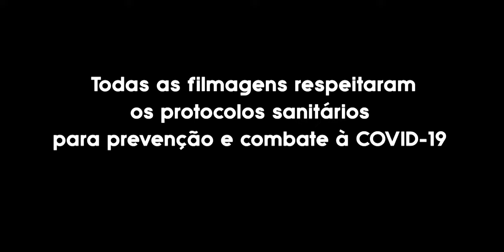Amanda Sarmento & LARINHX - Flores (Vídeo Oficial)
Flores, com Amanda Sarmento, está no álbum "Eu Gosto de Garotas", de Larinhx, que traz um recorte da cena de mulheres periféricas do Rio de Janeiro. Ouça agora

Artista: Amanda Sarmento

Ficha Técnica do Vídeo:

Produção Executiva:  MangoLab
Direção: Felipe Gomes e Larinhx
Assistente de Direção: Camila Freitas
Direção de Fotografia: Alberto Aguinaga
Direção de Produção: Matheus Salgado
Edição: Murdoc
Produção de Set: Julia Martins
Direção de Arte: Gabi Lisboa
Assistente de Arte: Markin
Styling: Tauane Luzes
Maquiagem: Dani Leone
Still & Making-of: Bárbara Figueiredo e Clara Carvalho

Produção musical:
Letra: Amanda Sarmento
Produção Musical: Larinhx, BENO
Co-produção/colaboração: SH1FT
Mix e Master: AJ Wav
Gravado no Estúdio MangoLab em Botafogo

Patrocínio: Baer-Mate
Apoio: adidas